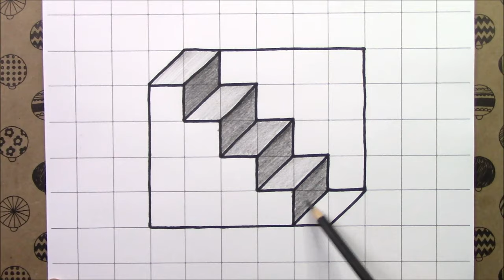KARELİ DEFTERE ÇOK KOLAY 3D MERDİVEN ÇİZİMİ - SQUARE BOOK VERY EASY 3D STAIRS DRAWING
kolay çizimler 3d, kolay çizimler adım adım, 3d çizimler,
3d çizimler kolay, 3d çizimler nasıl yapılır, 3d çizimler merdiven,
3d çizimler basit, 3d çizimler karakalem, basit 3d çizimler,
çok kolay 3d çizimler, nasıl çizilir, 3d çizimler en kolay basit ve kolay çizimler,
3d çizimler kolay